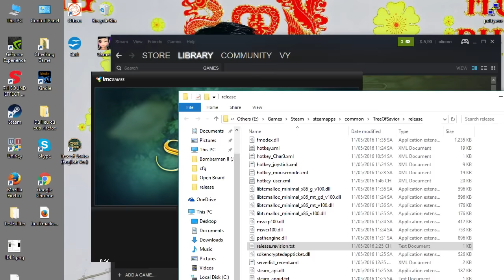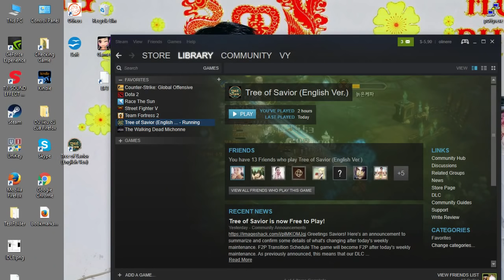[FIX] Tree of Savior(English Ver.) - Failed to download files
Go to *\Steam\steamapps\common\TreeOfSavior\patch
Looking for newest number patch and copy it!
Now Go to *\Steam\steamapps\common\TreeOfSavior\release
Open release.revision.txt file
Replace a number you have and save it.
GL for all

11035_001001.pak failed to download files.